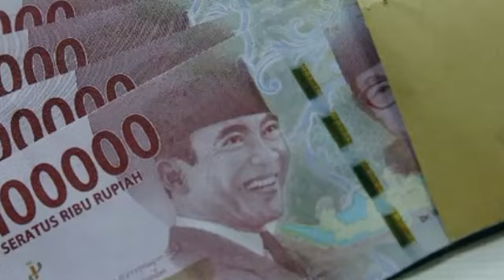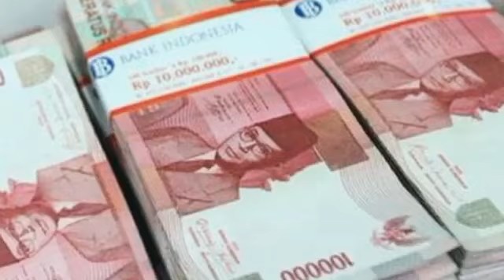Resmi! Rincian Terbaru Besaran Gaji Pensiun Guru PNS Tahun 2022, Bertambah atau Berkurang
Resmi! Rincian Terbaru Besaran Gaji Pensiun Guru PNS Tahun 2022, Bertambah atau Berkurang@infopnsofficial6677